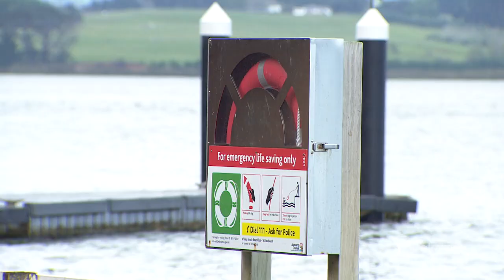Coast Guard issues warning following Manukau harbour incident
The Coast Guard has issued a warning ahead of the summer season. As the search continues for a ten-year-old boy missing after a boat capsized in Manukau harbour.